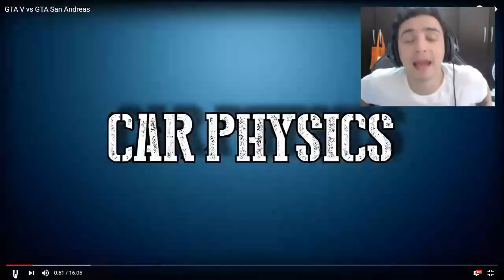GTA 5 VS GTA SAN ANDREAS Comparação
Meu Discord
Tem uma Ideia?